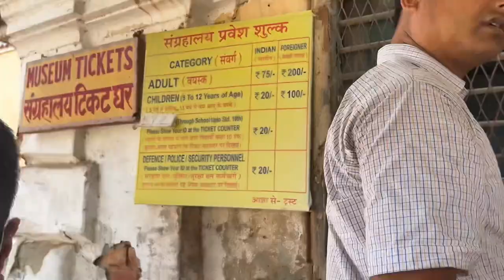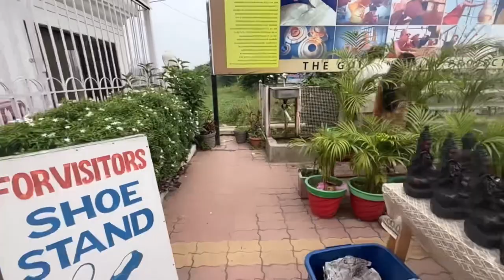BodhGaya complete tour ￼| Ramnagar Fort | top 10 tourist place